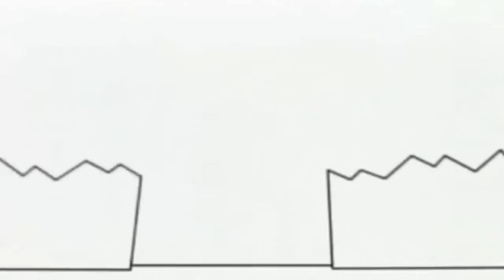Копия видео "Копія відео "19 березня 2020 р.""